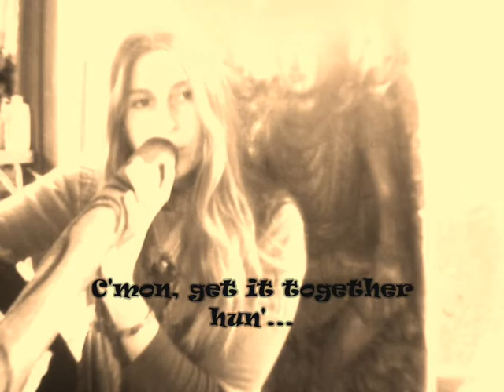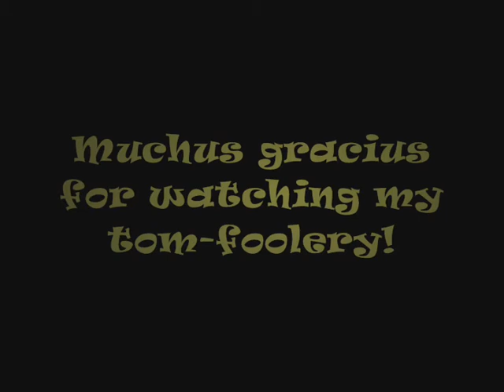Didgeridoo Guantanamera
a project with the intention of learning more about how to use windows movie maker...